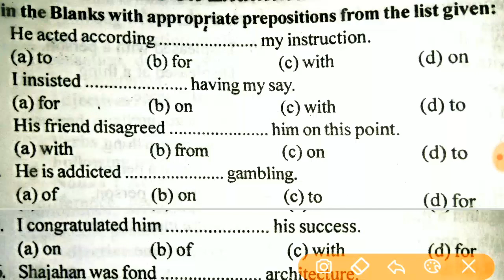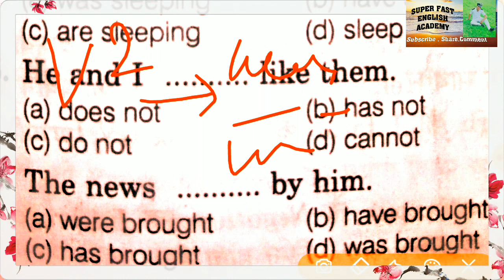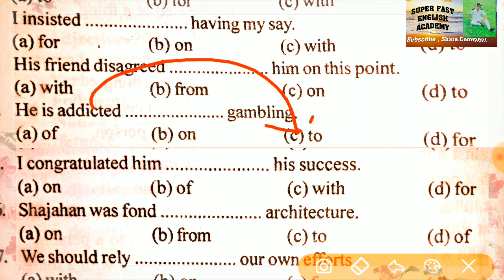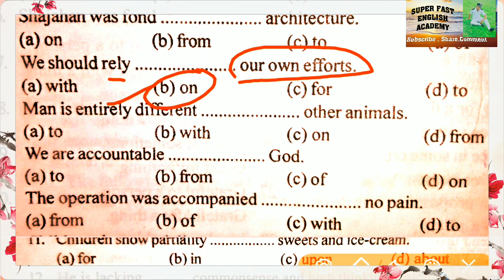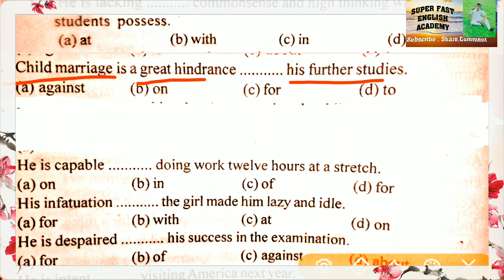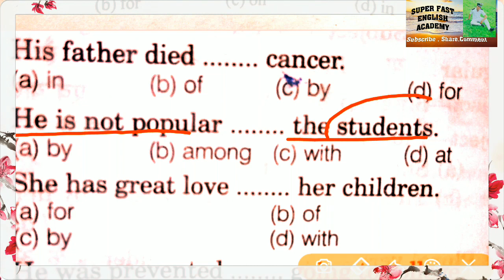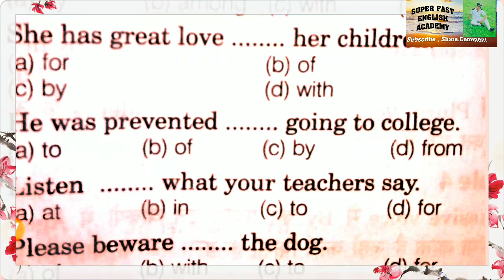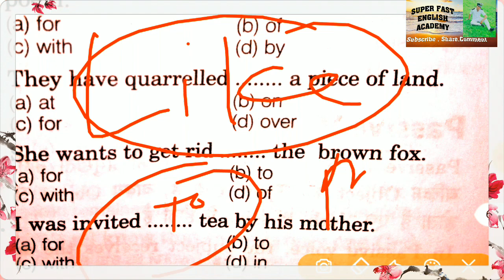Preposition Practice Set_2 for Airforce,Navy SSR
Preposition trick based part _1